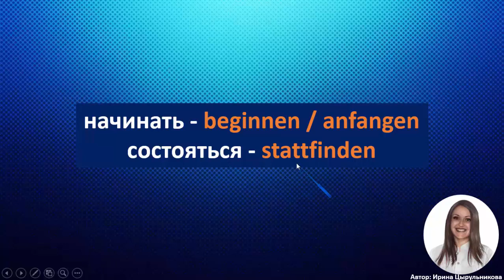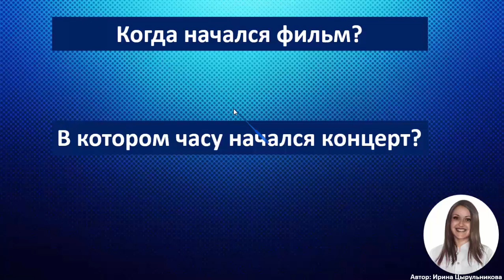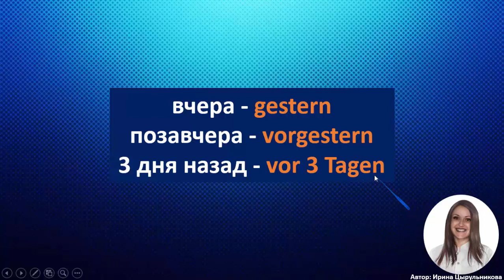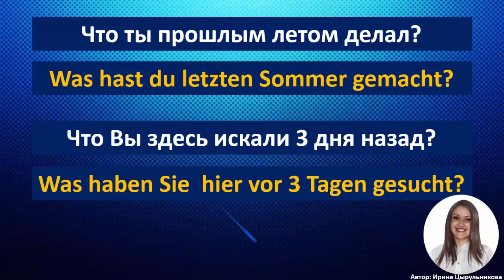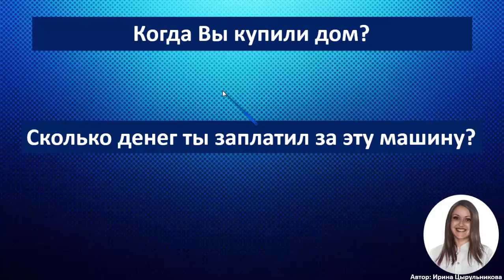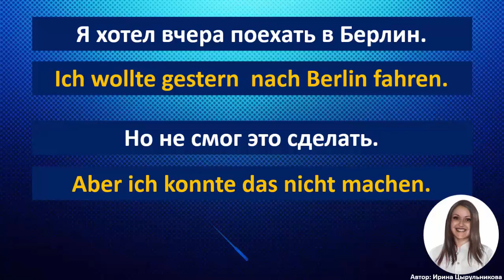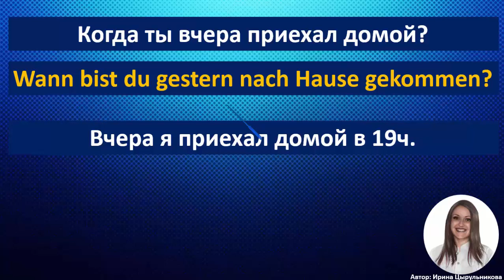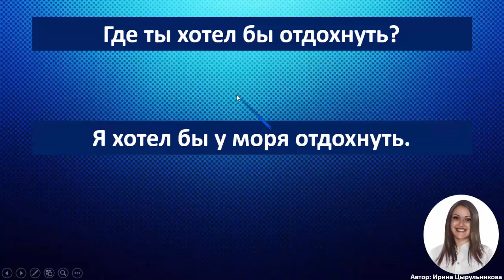12 ВИДЕОУРОК. ГОВОРИМ НА НЕМЕЦКОМ ЧУДЕСНО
Учим наш замечательный НЕМЕЦКИЙ ЯЗЫК  дальше.) На этом уроке мы изучаем НЕМЕЦКИЕ СЛОВА И ФРАЗЫ по темам: ОТПУСК, СОБЫТИЯ В ПРОШЛОМ, МЕРОПРИЯТИЯ, ДАТЫ, САМОЧУВСТВИЕ ЧЕЛОВЕКА. На этом уроке вы начнёте говорить в прошедшем времени PERFEKT, и сможете использовать модальные глаголы WOLLTEN; KONNTEN; MUSSTEN в прошедшем простом времени PRÄTERITUM. Также изучаем ВОЗВРАТНЫЕ ГЛАГОЛЫ С местоимением SICH. Вы будете говорить на уровне А2.

Учим НЕМЕЦКИЙ ЯЗЫК по интересному и эффективному методу. НЕМЕЦКИЙ по методу Мишеля Томаса поможет вам выучить много НЕМЕЦКИХ СЛОВ И ФРАЗ, воспринимать НЕМЕЦКИЙ НА СЛУХ, довести выученные НЕМЕЦКИЕ ФРАЗЫ ДО АВТОМАТИЗМА, так как они повторяются трижды: в видеоуроке, в аудиоуроке с носителем, а в контрольном уроке "Ночной аудит" вы сможете проверить выученные НЕМЕЦКИЕ СЛОВА И ФРАЗЫ  по методу повторения и закрепления НЕМЕЦКИЙ ПЕРЕД СНОМ.

30 УРОКОВ РАЗГОВОРНОГО КУРСА ДЛЯ УРОВНЯ А2-В1 "РАЗБОР И ПЕРЕСКАЗ ТЕКСТОВ"
15 УРОКОВ "НЕМЕЦКИЙ НА СЛУХ С НОСИТЕЛЕМ".
20 УРОКОВ "УЧИМ НЕМЕЦКИЕ СЛОВА ЛЕГКО В СЛОВАРНЫХ ТРЕНАЖЁРАХ" ЧАСТЬ 1
15 УРОКОВ "УЧИМ НЕМЕЦКИЕ СЛОВА ЛЕГКО В СЛОВАРНЫХ ТРЕНАЖЁРАХ", ЧАСТЬ 2
16 УРОКОВ "УЧИМ НЕМЕЦКИЕ СЛОВА ЛЕГКО В СЛОВАРНЫХ ТРЕНАЖЁРАХ", ЧАСТЬ 3